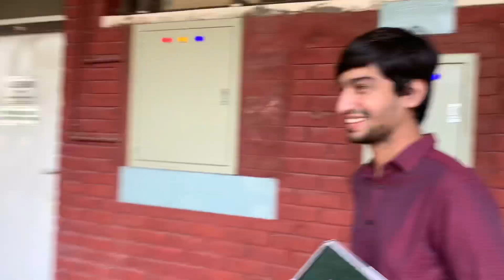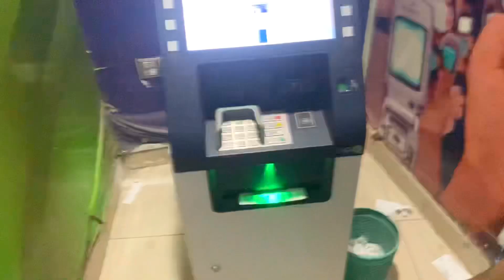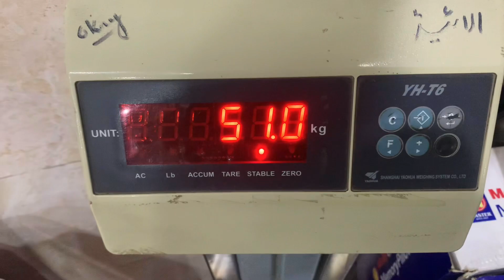MY FIRST FOOD REVIEW 🍽️ OR 500 KA FINE 🥺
Baba tikka food review || 500 ka fine ho geya